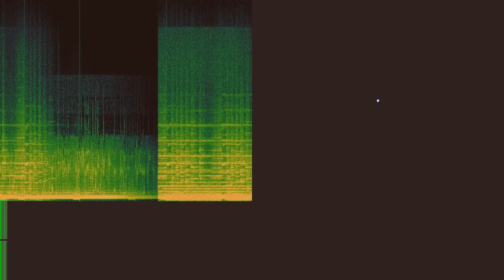Sleep Onset Room 22/ Mrs. Denton on Doomsday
“Sleep Onset Room 22/ Mrs. Denton on Doomsday” by The Fucked Up Beat